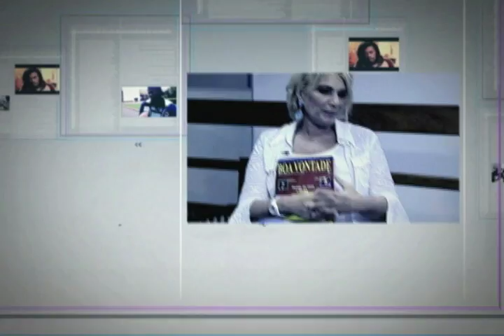Boa Vontade Entrevista - Constituição Federal brasileira (Parte 2)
Programa: Boa Vontade Entrevista
Tema: 25 anos da Constituição Federal brasileira
Convidado: José Ribas Vieira - professor de Direito da UFRJ